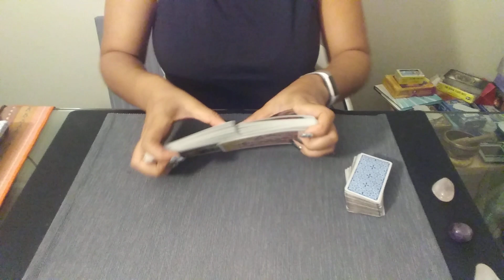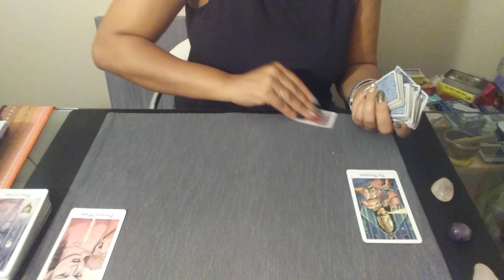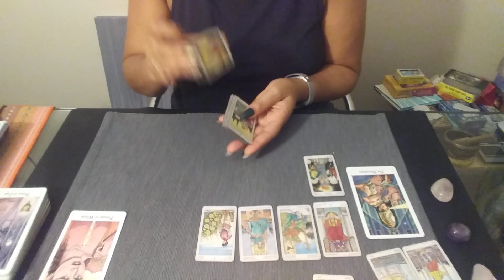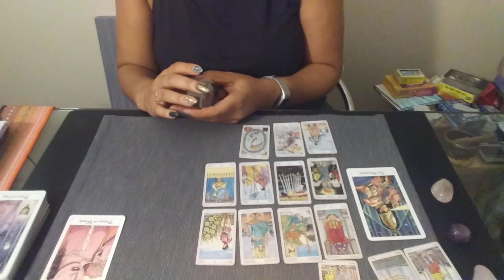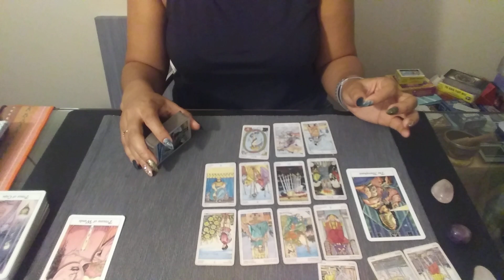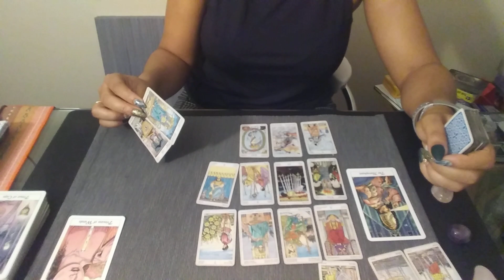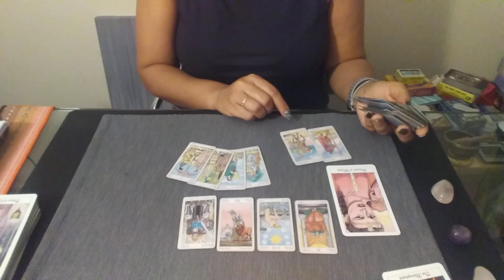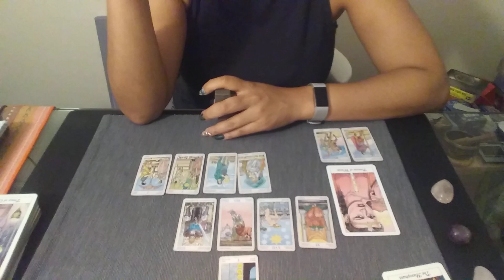Aries - "Friends with Benefits is okay, but..." | Weekly Love Reading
✨Weekly Love Reading 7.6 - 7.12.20✨

***Aries***

🎶Channeled Song🎶
Back in the Middle by: The Five Heartbeats

💥Decks: (Amazon)
Cosmic Tarot

~Blessings